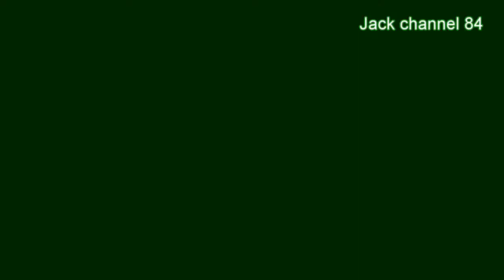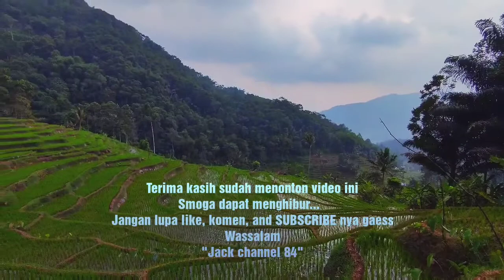Mancing Belut di Sawah_Sembari Ngabuburit menunggu Saat Buka Puasa_Eel Fishing @Jack channel 84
Smoga dapat menghibur...

Selamat menjalankan ibadah puasa Ramadhan 2021
kepada seluruh umat muslim yg sedang menjalankannya
smoga banyak keberkahan dan d Terima amal ibadah puasa nya... aamiin